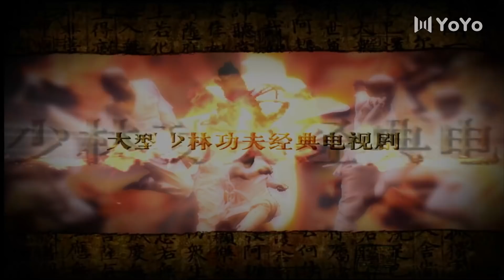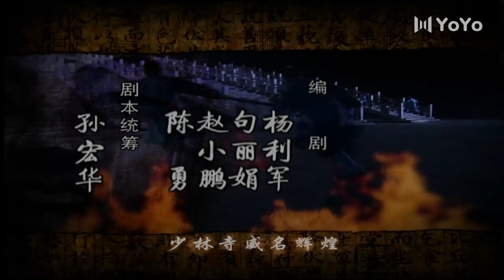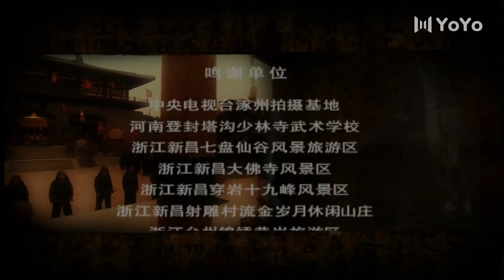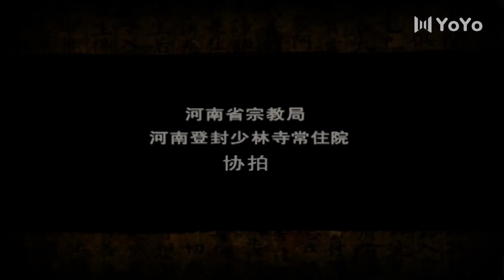【FULL】少林寺传奇之乱世英雄20（鲍国安、谢苗、计春华、王刚、潘长江、黄秋生）